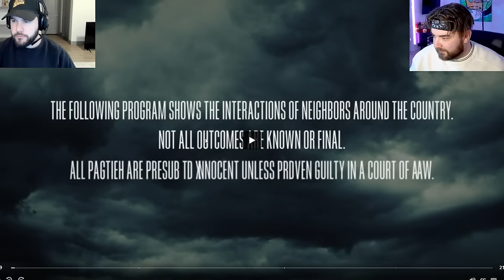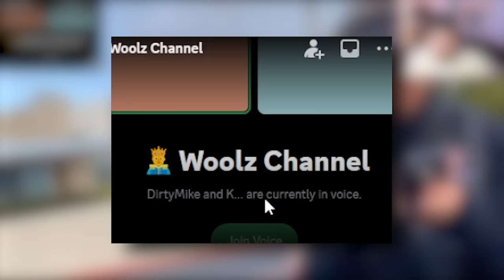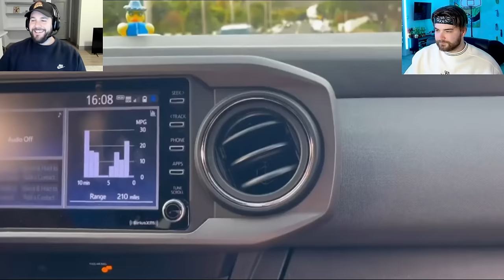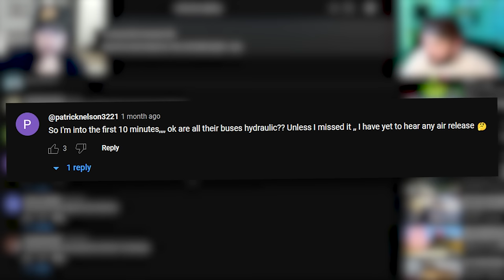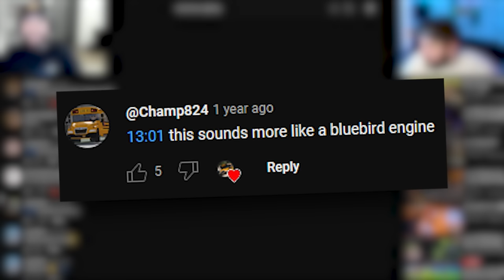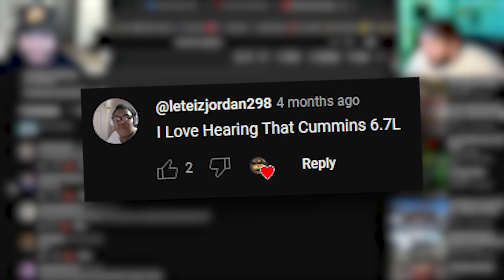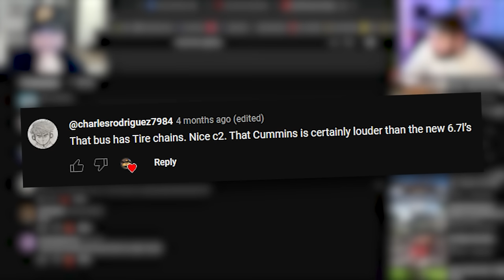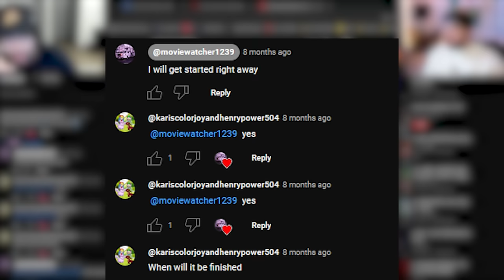KingWoolz Reacts to THE CRAZIEST NEIGHBORS CAUGHT ON CAMERA w/ Mike!!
NEIGHBORHOOD WARS. THIS SHOW IS INSANE.